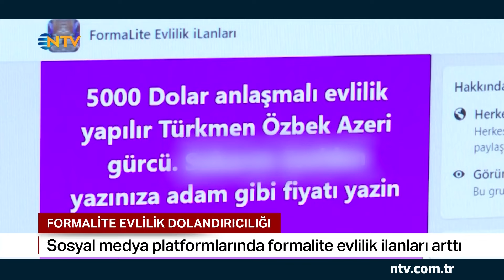Sosyal Medyada Formalite Evlilik İlanları Artış Gösterdi! | NTV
Sosyal Medyada Formalite Evlilik İlanları Artış Gösterdi!